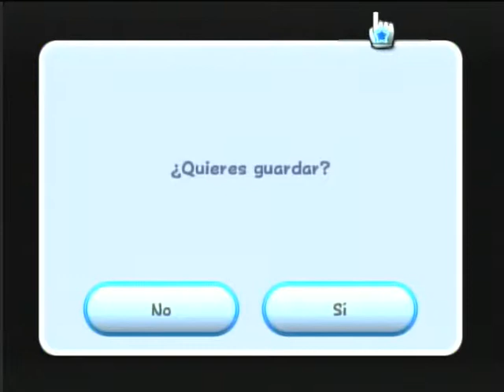Mario Galaxy - Wiiu Noticias